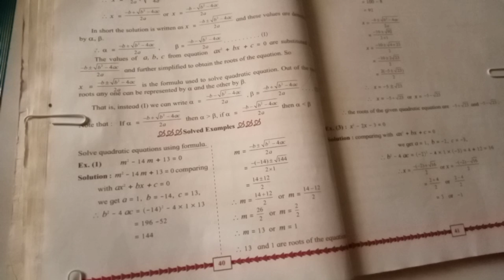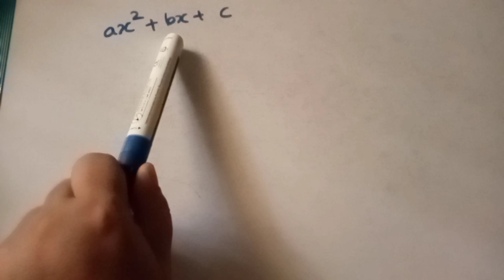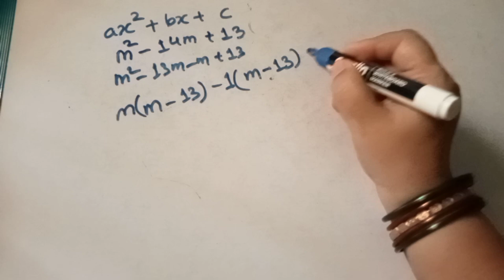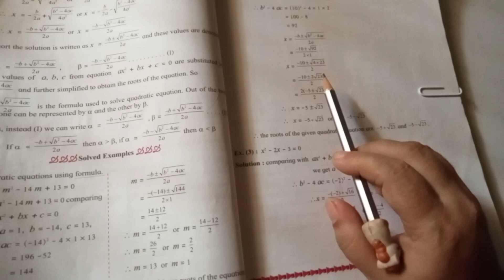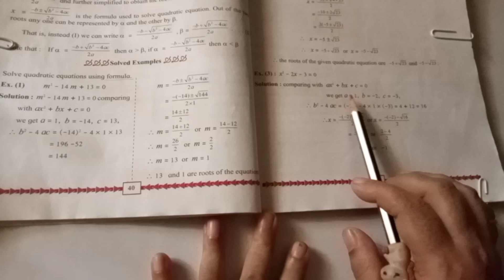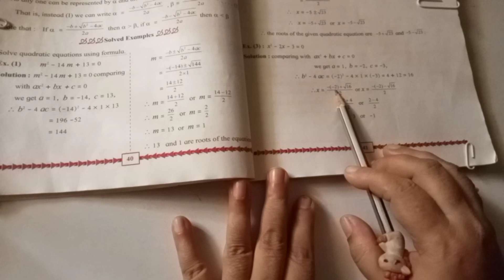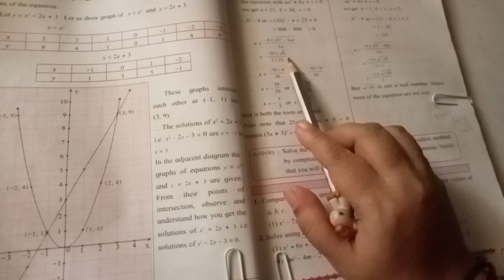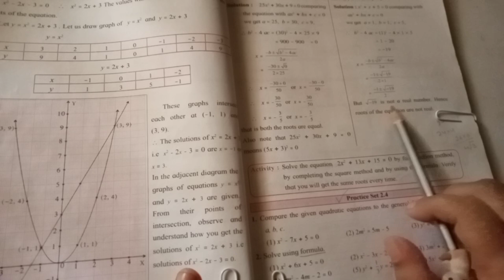10th Maths I # 2.4 - Solved examples #